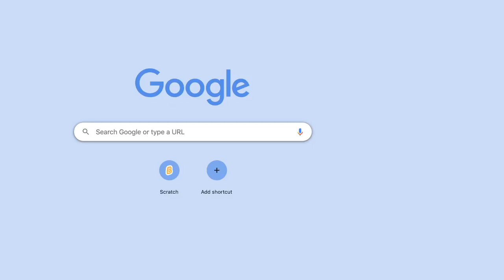BFB 20 Voting Results (RESULTS IN DESCRIPTION)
Gelatin eliminated :(